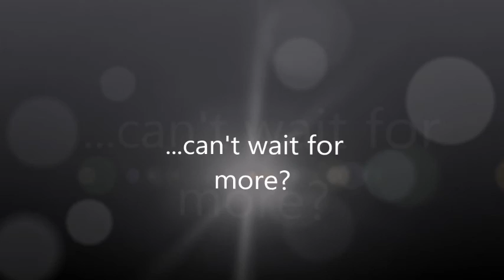Walker Tennessee Outlaw "I Walk Alone."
A rare instrumental with some great pictures of a family vacation in Oak Hill, Fl.  Dane and Allison had a blast fishing and swimming in the Ocean.  As did I.